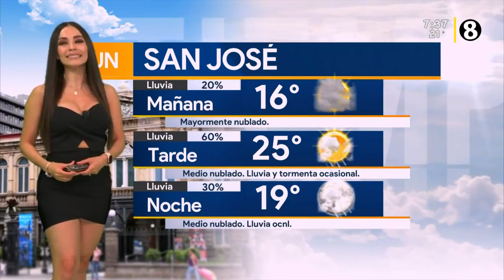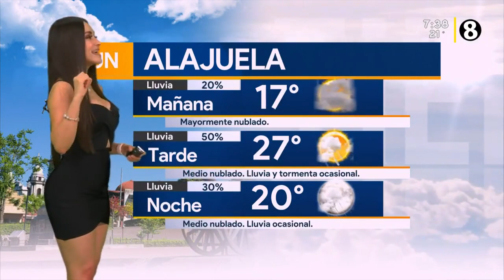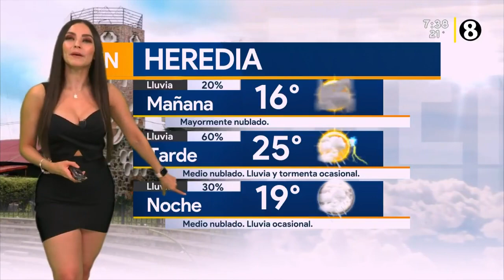Emily Quiñones - 30 de septiembre de 2019